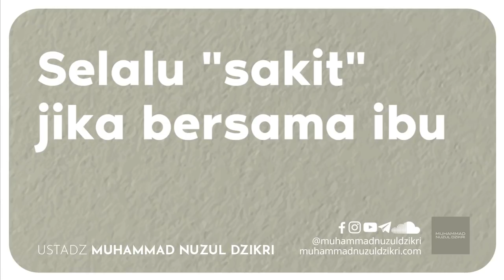SELALU "SAKIT" JIKA BERSAMA IBU (video pendek)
Video pendek diambil dari kajian:
"ULAMA PUN MEMPELAJARI ADAB"

Facebook, Instagram, YouTube, Telegram, SoundCloud: @muhammadnuzuldzikri